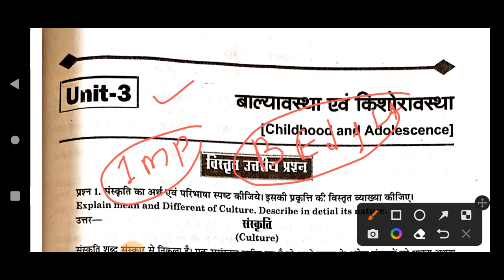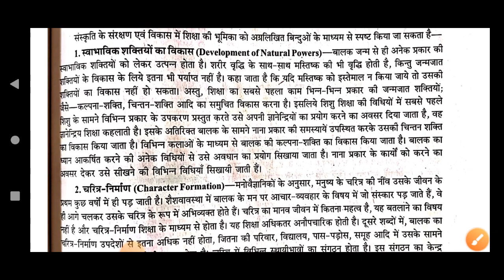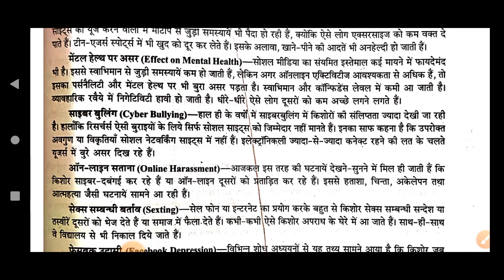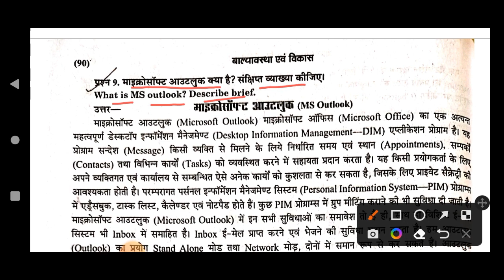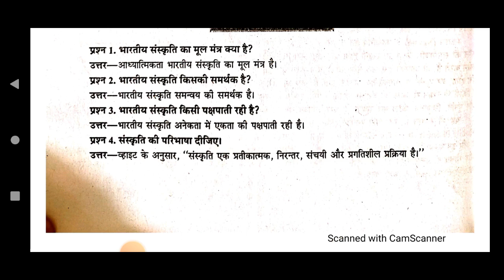BEd 1st Year Exam 2022 Important Question Childhood And Growing Up बाल्यावस्था एवं विकास